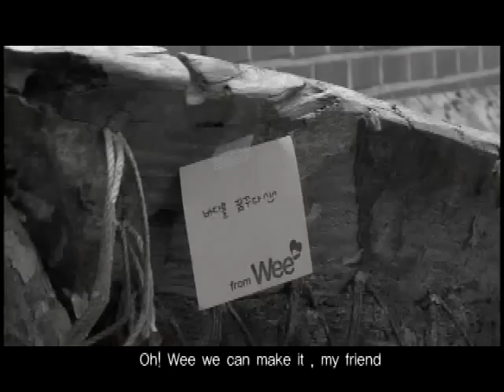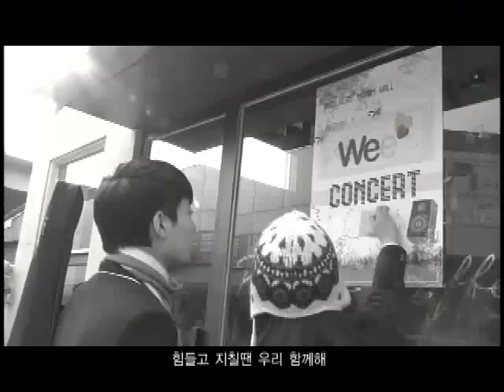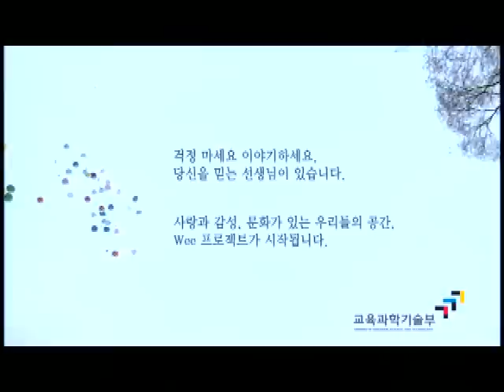[MV] Wee Band (Jang Geun Suk, Tim, Son Ho Young) - We Can Make It